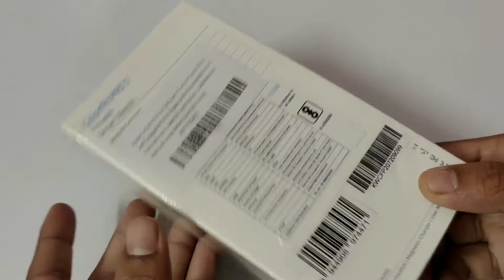Noise Colourfit Pro 2 Smart Watch Unboxing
Noise Colourfit Pro 2

Price = 2,799

Please Note -
You're free to use this  Unboxing in any of your videos, but you must include the following in your video description [Copy & Past